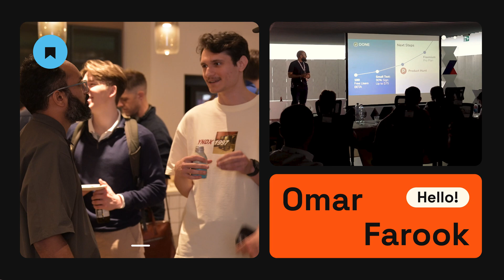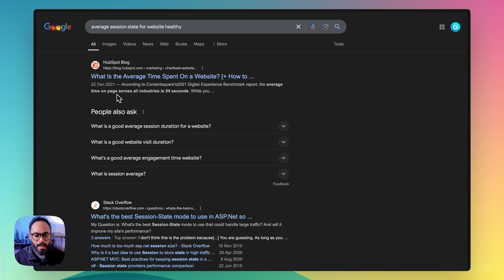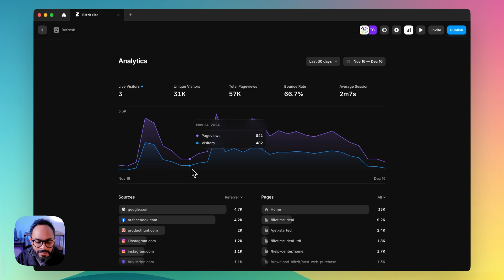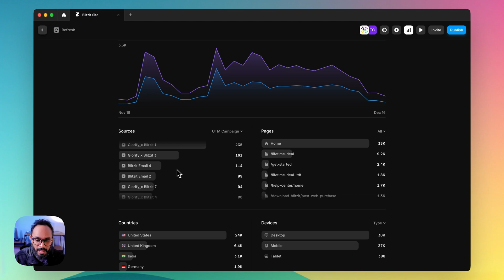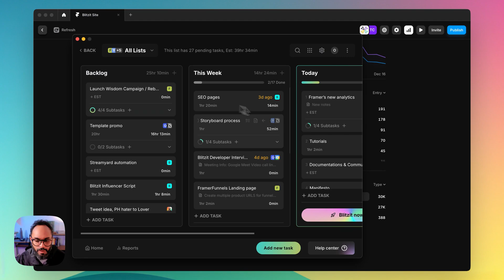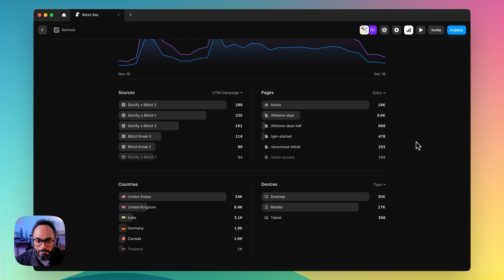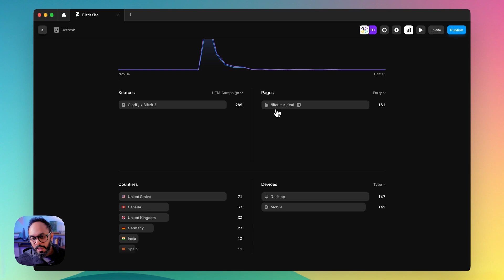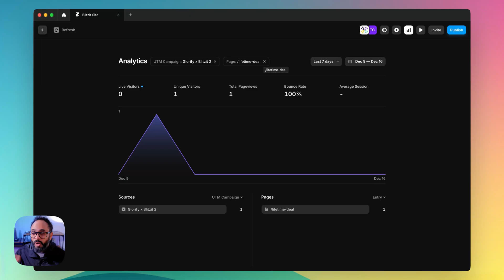Framer just killed the need for analytic tools!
Struggling with analytics complexity? Discover Framer's new advanced analytics dashboard! Say goodbye to jumping between tools like Google Analytics and Mixpanel—Framer’s update is a game-changer for simplifying data analysis and measuring campaign impact.

Watch now to see how it works and why it’s perfect for fast, actionable insights!

Chapters:
00:00 Intro
01:25 Analytics insane load speed
02:22 Live visitors
02:42 Page views, bounce & session time
04:32 Traffic timeline graph
04:45 Traffic sources
05:53 Tracking campaigns with UTMS
09:01 Pages: all, entry and exit
10:18 Countries
10:31 Devices: type, browser and OS
11:08 Why Apple is better 🤣
11:32 How to use analytics for your business
12:45 Advanced filtering with tags & date range
14:01 Final thoughts & conclusion
15:49 Outro

Startups I am building:

Try @BlitzitApp personal productivity tool that keeps you in flow state

No Design Skills Needed
I use Glorify to make my thumbnails (totally biased)